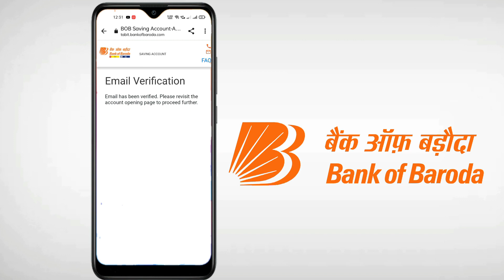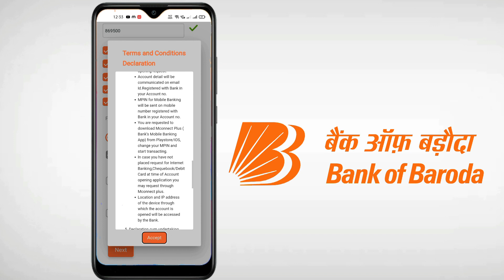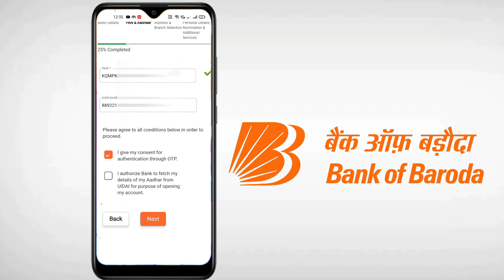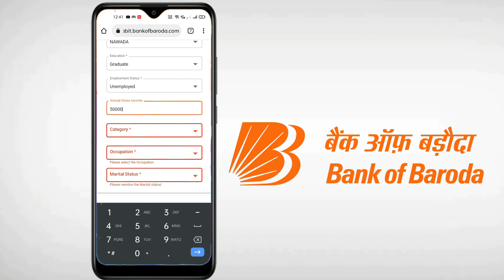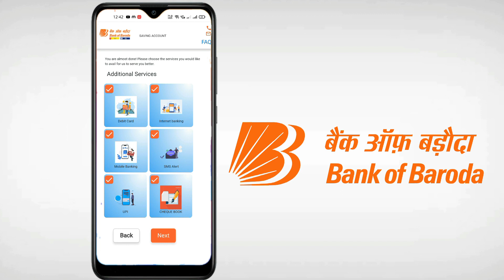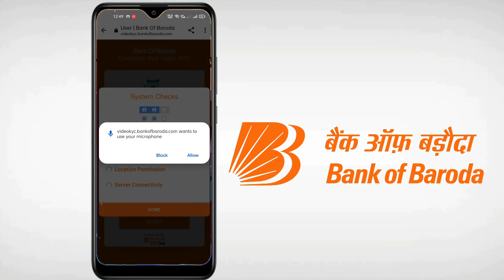bank of baroda online account opening | bank of baroda zero balance account opening opening online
Bank of Baroda Bank Account Online Opening | Zero balance Account | Bob Basic Saving Account Online
In this video I have described Bank of Baroda online account opening new process, How to open an online Zero balance savings account in Bank of Baroda So please watch the video full you will be able to understand the full process.

Bank of Baroda offers a zero-balance facility for select savings account holders such as salaried employees, insurance agents and students. Additionally, there are no hidden costs for using the various features on a savings account.

01. bank of baroda bank account online
02. bob basic saving account,
03. bank of baroda current account opening form
04. how to open online saving account in bank of baroda
05. bob account opening online 2020
06. bank of baroda zero balance khata kaise khole
07. bob online account opening
08. bank of baroda account opening online 2020
09. bank of baroda bank accound online
10. bob account opening online 2021
11. bob account opening online 2022
12. bob online account opening 2022
13. bob zero balance online account opening 2022
14. bank of baroda zero balance account 2022
15. bank of baroda zero balance account opening online 2022
16. bank of baroda online account opening 2022
17. bob world account opening
18. bank of baroda online account opening
19. bank of baroda zero balance account online opening
20. bank of baroda zero balance online account opening
22. bob online account opening zero balance
23. bob zero balance account opening online
25. bank of baroda me account kaise khole